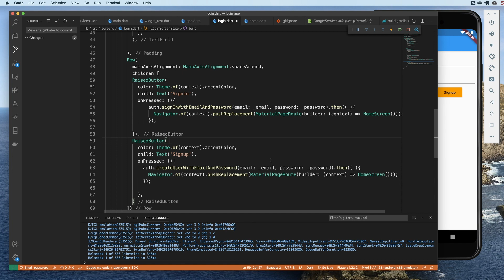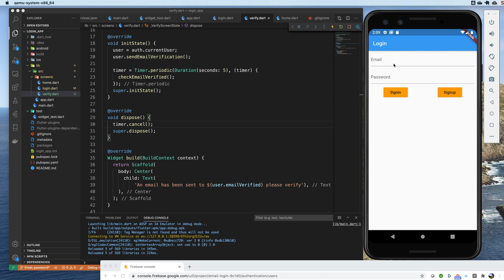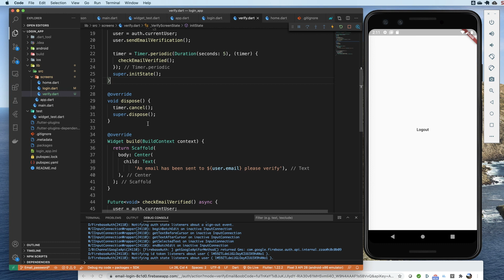Flutter Firebase Authentication - Verifying Email